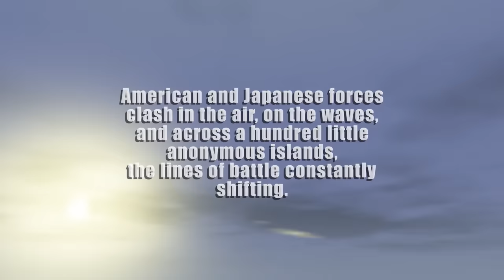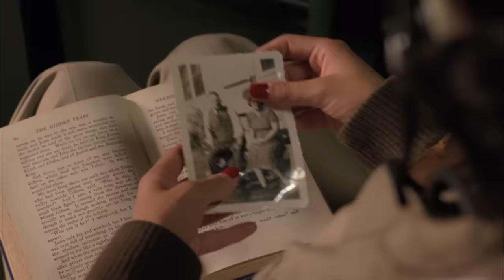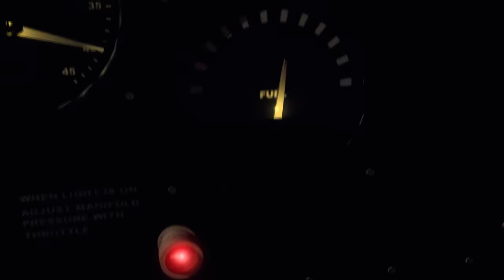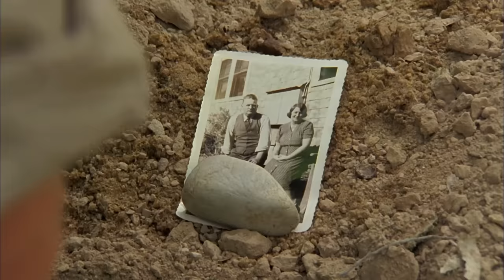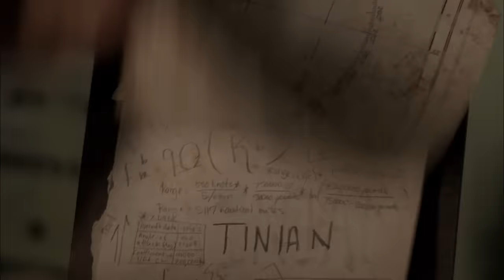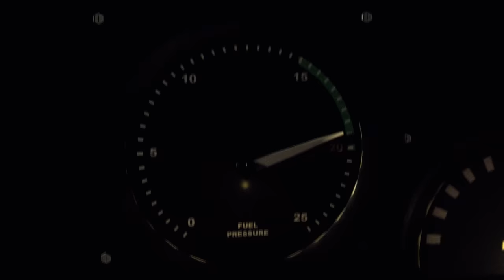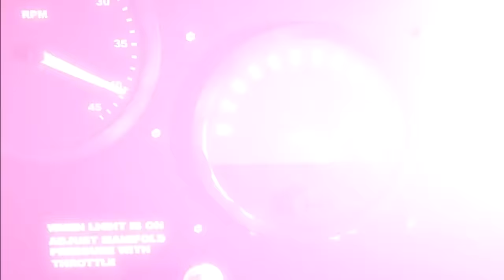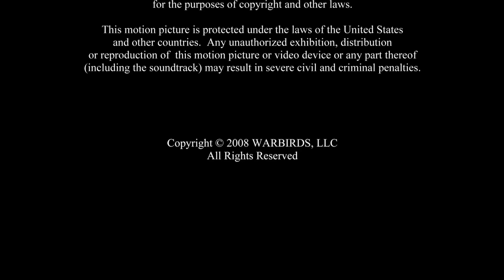Warbirds | Full Movie | Action Adventure | Brian Krause | Shauna Rappold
*Warbirds* - At the end of World War II, a band of Women's Air Service Corps are enlisted to ferry a top-secret weapon to an American airbase. However, they run into a violent storm and are stranded on a tiny deserted island. The crew encounters Japanese soldiers led by Captain Ozu, and more terrifyingly, Pterodons, flying monsters that have devastated Ozu's command.
2008. Stars: Jamie Elle Mann, Brian Krause, Tohoru Masamune